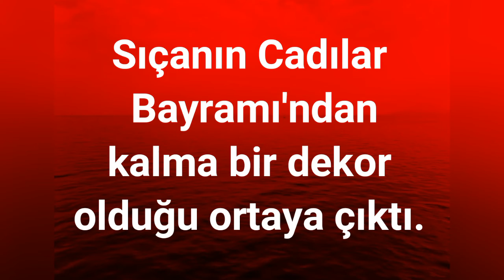SON DAKİKA!!! KANALİZASYONDAN DEV SIÇAN ÇIKTI